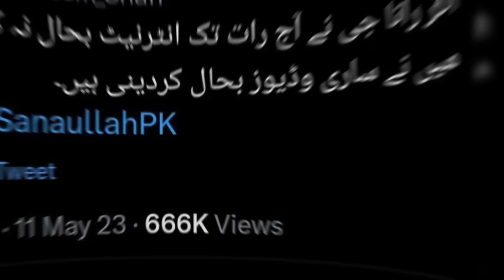Hareem Shah attacks Mufti Qavi, Molana Fazlur Rehman, sparks unrest on Twitter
hareem Shah exposed mulana fazlurrehman and mufti abdulqavi

Hareem Shah Threatened By Molana Fazl ur Rehman I Hareem Shah Ko Molana Fazal ur Rehman Se Khatra
Hareem Shah Statement About Maulana Fazal ur Rehman, Hareem Shah Talk About Maulana Fazal Ur Rehman
Hareem Shah Share Video on Rana Sanaullah | Video Viral on Social Media | Neo News
Hareem Shah Threat To Rana Sanaullah | Internet Service Shutdown In Pakistan | Breaking News
Internet Service | Hareem Shah Threat To Rana
Sanaullah | Hareem Shah | Hareem Shah news
Internet Service Shutdown In Pakistan | Islamabad
Police | PTI Chairman Arrest | Imran Khan Al-qadir
university case | Imran Khan Case Bail | Imran Khan
Live News Live | Breaking News Live | Security at
Zaman Park | Breaking News Latest | Zaman Park
Latest News | Breaking News Update | News Today | jameel farooqui
Hareem Shah apologize to her bathroom viral video on ramzan | hareem Shah viral video | hareem shah video
hareem Shah
hareem Shah new video viral
hareem Shah new viral video
hareem shah viral video
hareem shah new video today
hareem shah new viral video today
hareem shah video
hareem shah new video
hareem shah bath room viral video twitter
hareem shah interview

All the images, music and clips used belong to the owner, these are used for informational and entertainment purpose